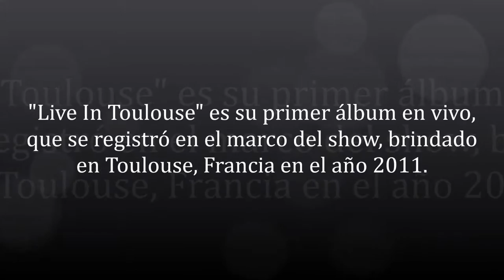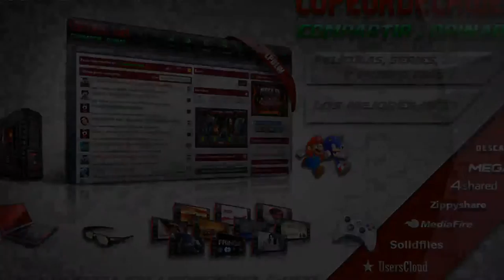Septicflesh ‎– Live In Toulouse (2014)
"Live In Toulouse" es su primer álbum en vivo, que se registró en el marco del show, brindado en Toulouse, Francia en el año 2011.

Dicho material fue lanzado en el año 2014 en una edición de nombre "Collector's Edition" en formato bonus CD y en formato digital.